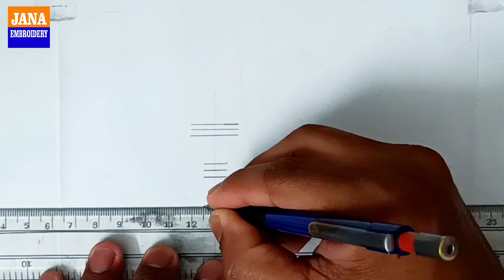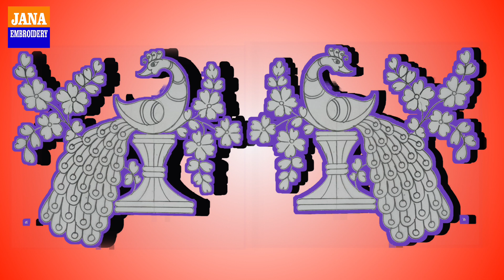How To Draw Peacock | Peacock bird/moyur pakhi/ময়ূর পাখি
Welcome to JANA ART
Today Design about How To Draw Peacock | Peacock bird/moyur pakhi/ময়ূর পাখি. Step By Step Tutorial.
Drawing item
• Tracing Paper
• Marker Pen
• Colour Pen
• Eraser
The Design is also call.
• Khaka design,
• Embroidery Design,
• Doodle art,
• Bengali Alpona,